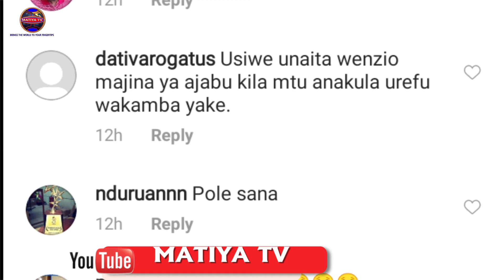DIAMOND PLATINUMZ NA WIZKID WAITA WATU MISUKULE ONA VURUGU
THE SHOW#
ON POINT#